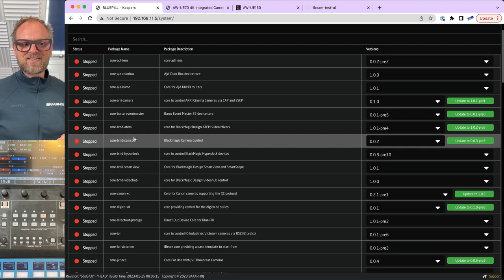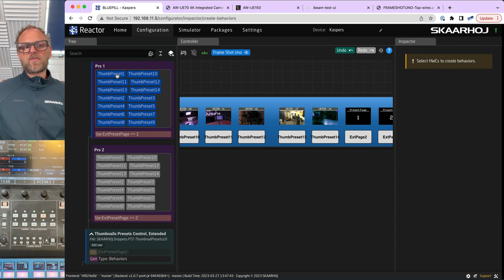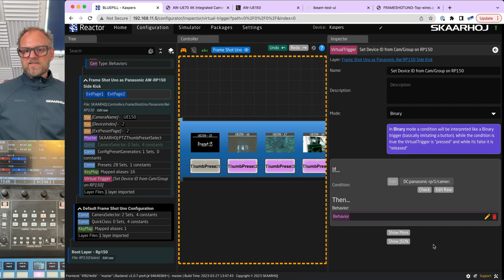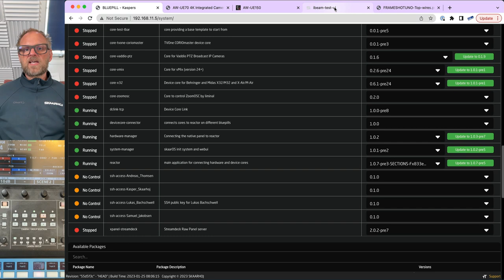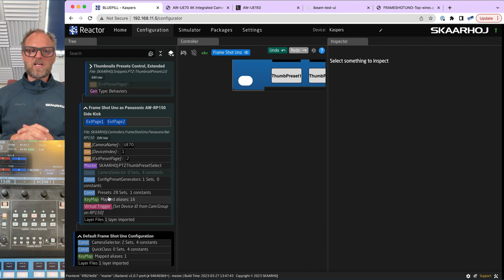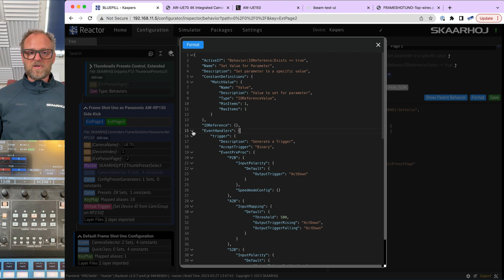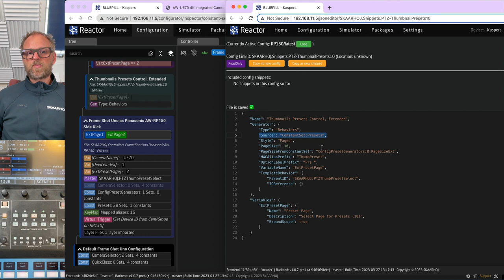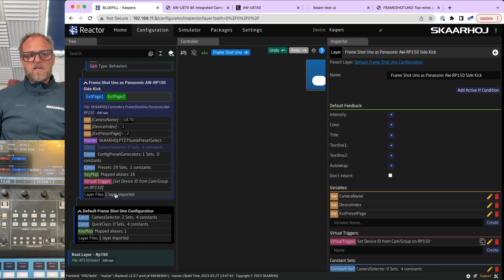Dissecting Reactor Functionality: An In-depth View of AW-RP150 Setup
This comprehensive video presents a thorough overview of Reactor functionality, including Virtual Triggers, Master Behaviors, Layers, visibility conditions, HWC Key Maps, parameters, and Generators based on Constant Sets. It's essentially a deep dive into the AW-RP150 video (published two days ago in this channel), explaining how to create visual thumbnails on a Frame Shot Uno or Frame Shot Pro connected to a Panasonic AW-RP150 PTZ Controller.

0:00 Intro
0:41 Reactor / SkaarOS
02:04 Frame Shot Uno Configuration
04:14 Configuration in Reactor
9:22 Virtual trigger
12:10 Establishing conditions
14:06 Constant sets
15:07 JSON
15:15 Test tube
19:30 Layer structure
21:17 Quick class
23:41 Putting it all together
25:39 Master behavior
28:26 HWC Keymap
28:52 Extending master behavior
32:08 Generator
36:10 Template behavior
39:40 Closing